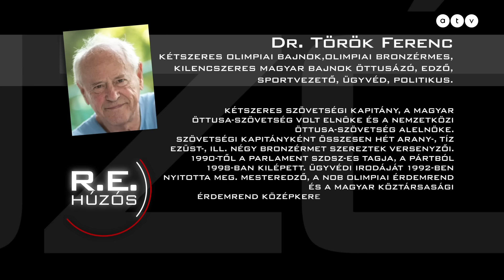Húzós podcast / Dr. Török Ferenc olimpiai bajnok – Itt soha nincs számonkérés!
A kétszeres olimpiai bajnok öttusázó legenda mesél Rónai Egonnak a sportolók álmáról, az olimpiáról, de még arról is, milyen volt Orbán Viktorral egy csapatban focizni. De leginkább arról szól, hogy a beleölt több száz milliárd ellenére miért nem jönnek az eredmények az úgynevezett látványsportokban, azaz a labdajátékokban! Álláspontja szerint világosak az okok, de senki nem akar velük szembenézni. Kemény állítások, állhatatos küzdelem a változásokért, egy a kilencvenedik felé haladó igazi sportembertől.

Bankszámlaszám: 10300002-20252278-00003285